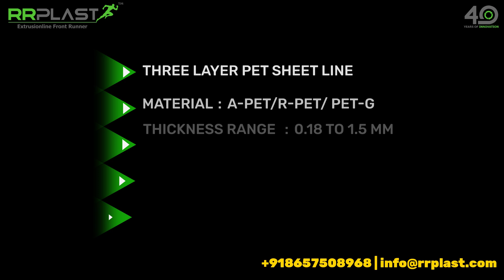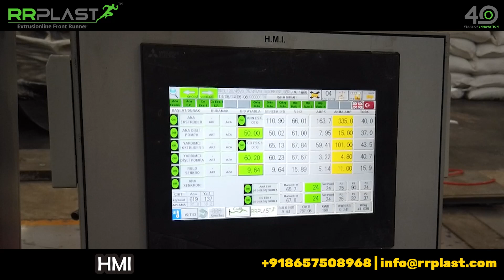PET Sheet Machine For Hinged Container @RRPlastExtrusions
RR Plast Extrusions Pvt Ltd
Head Office: 403/404, 4th Floor, Dilkap Centre, Sakinaka, Andheri - Kurla Road, Andheri (E), Mumbai, Maharashtra - 400072, India.

R PET Sheet Machine For Hinged Container

Plastic Sheet Extrusion Line:
1) A-PET, R-PET Sheet Extrusion Line

6) ABS, HIPS, PMMA Refrigerator, Sanitary, Automobile Sheet Extrusion Line

7) PP, PE, ABS, PVC, TPE Thick Sheet/Board Extrusion Line

8) PE, TPO, S-PVC Geomembrane, Water Proofing Sheet Extrusion Line

Plastic Recycling Extrusion Plant:
1) Single Stage Vented Recycling Plant With Strand Pelletizer Die Face Cutting System

3) Vented Recycling Plant With Water Ring Die Face Cutter

Compounding Machine
1) ROTO-PE Coloring Granulation Plant With Strand Pelletizing Type

2) ROTO-PE Coloring Granulation Plant With Die Face Cutter Type

Pipe Extrusion Plant:
1) HDPE / PPR Pipe Extrusion Plant

Precision Tube Extrusion Plant:
For D/F Pen Barrel, Refill, Polo Barrel, Lollipop Sticks And Plastic Pencils

Thermoforming Machine:
Servo Type Thermoforming Machine for Pp/Ps/Pet With/Without - Servo Plug